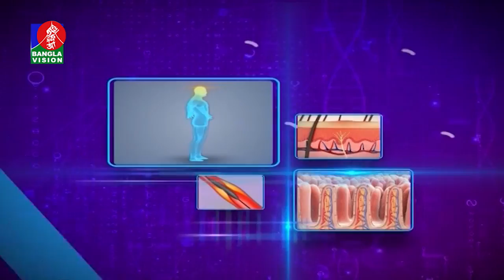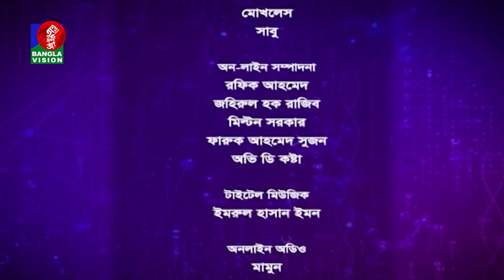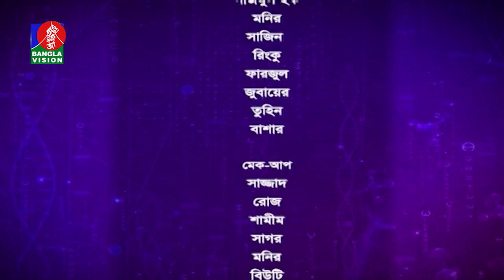Sastho Kotha | করোনা ভাইরাস প্রতিরোধ ও সতর্কতা | Sifat Rahman | Tahamina Mukta | BV Program | EP 70